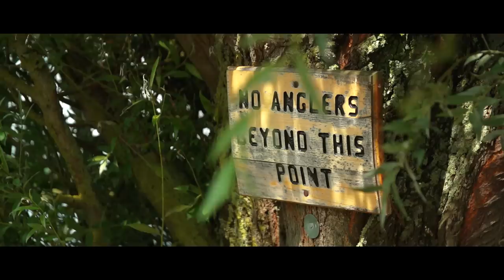Chapter Two | The Fenland Adventure | Reflections | Volume Two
Deep in darkest Cambridgeshire, we follow former British record holder Oz Holness as he tries to outwit some of the county’s carp. The flat landscape and wild, reed-lined waters are far removed from the typical venues found in Oz’s neck of the woods in Berkshire and Kent.

Completely open to the elements, Cambridgeshire presented a new challenge, with a sense of adventure; the kind of fishing that drives Oz and brings the best out of him.

Watch the events unfold in the Fens.